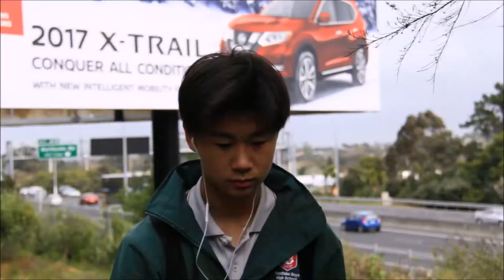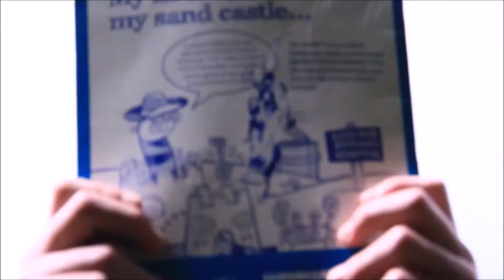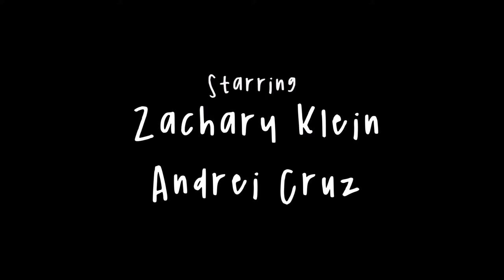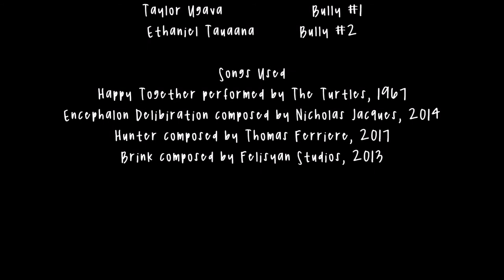CSI: The Titingson Affair | a school film.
We were tasked to create a CSI-style type of short film and ended up winning an 'award'.

Directed by: Roland Dela Rosa and Zachary Klein
Starring: Zachary Klein, Andrei Cruz, Myles Conod and Roland Dela Rosa

👾 t w i t t e r